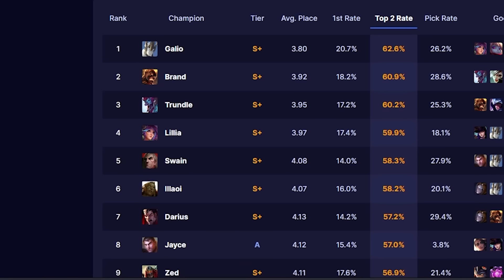DIE CLOWNSARENA - aber wer trollt hier wen?🤔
Vielen Dank an fürs editen!

SOCIAL MEDIA!